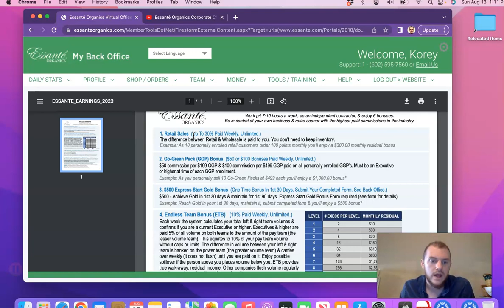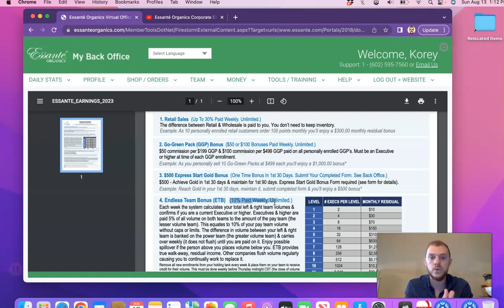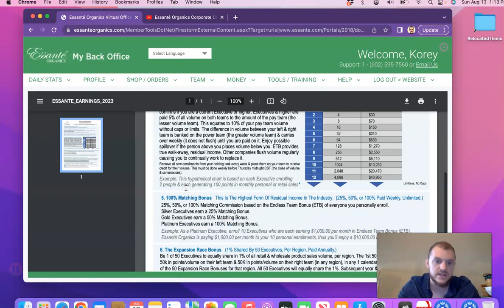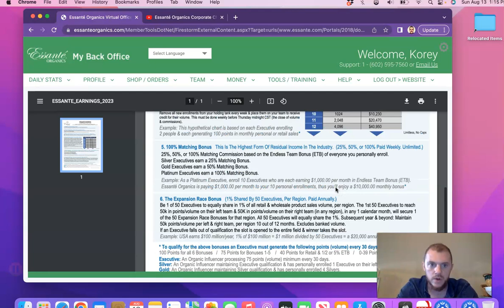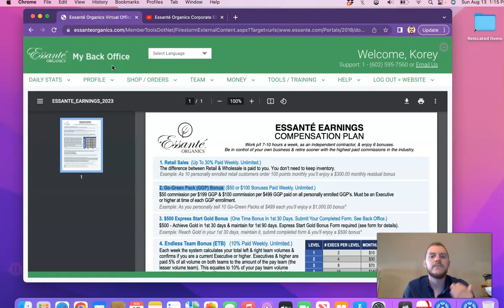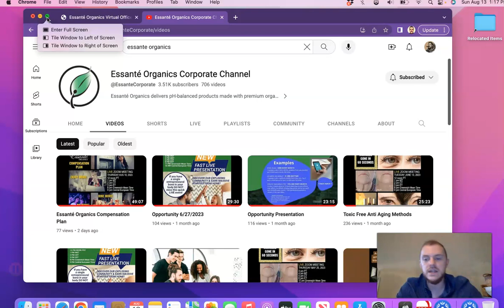$500/mon Essante Organics goal & plan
I review my goal and how i can achieve it with Essante Organics compensation plan.

You can create an account with Essante Organics here. FREE retail to sign up. $29 dollar wholesale. Or Go Green Pack that is BELOW whole sale pricing.

I look forward to answering your questions and helping you get started with your journey to greater health and prosperity.